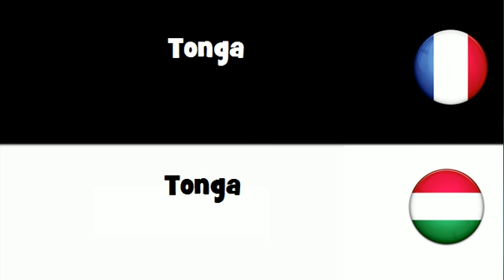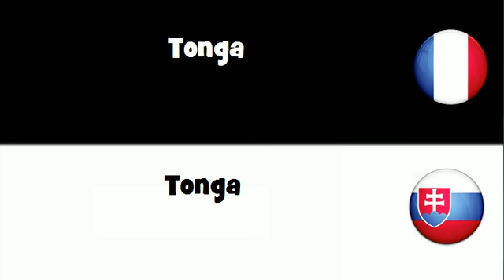VOCABULAIRE EN 20 LANGUES = Tonga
frenchwithvincent VOCABULAIRE EN 20 LANGUES = Tonga